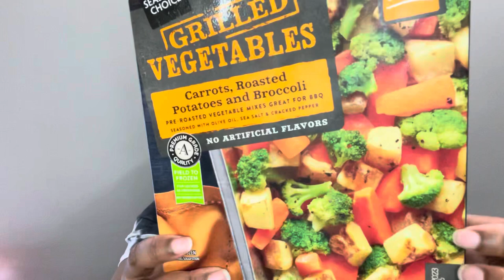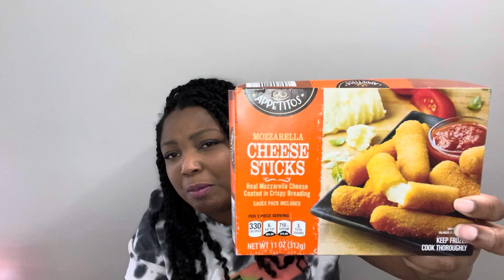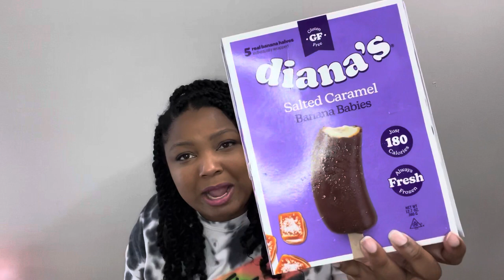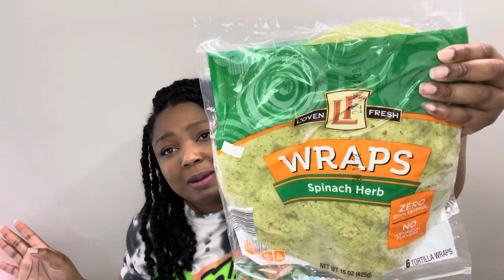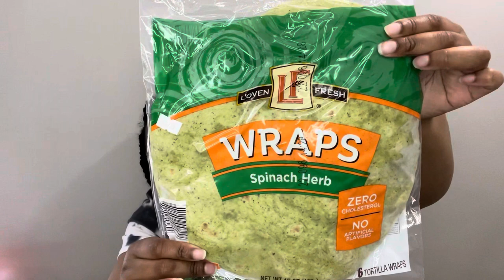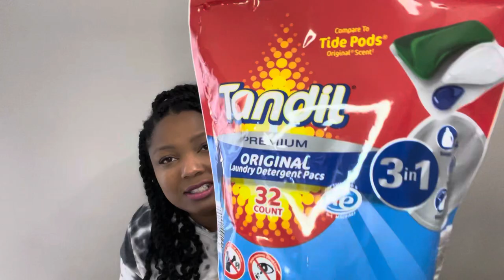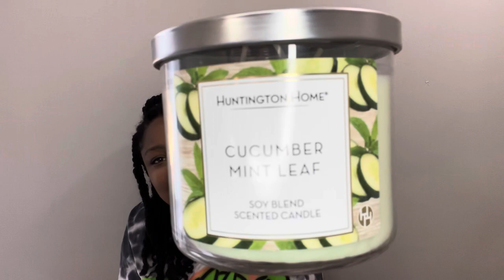Aldi Grocery Haul~You Won’t Believe What I Found!